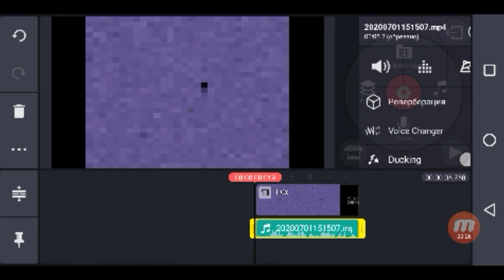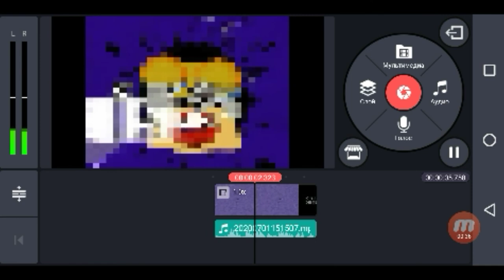How to make Minecraft major on Android. Easy to make !!!